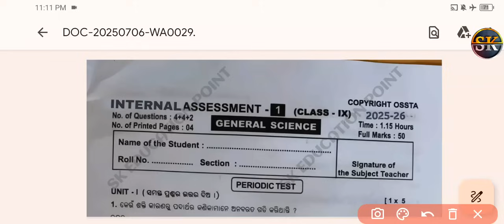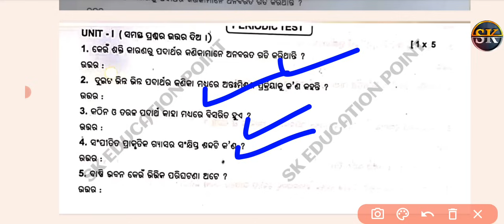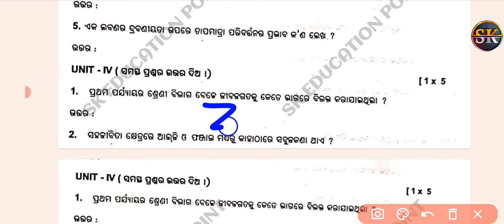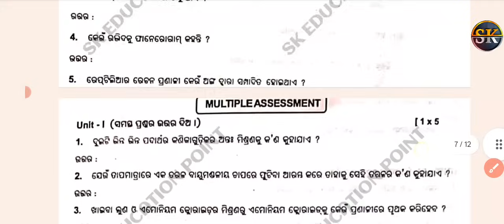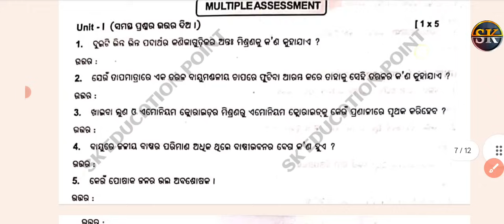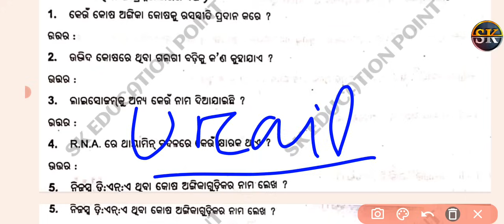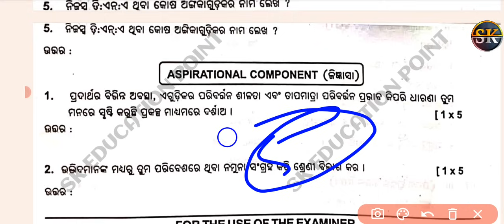9th class ia1 gsc real question paper 2025 || class 9th ia1 gsc question with answers 2025 || Part-2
9th class ia1 gsc real question paper 2025 || class 9th ia1 gsc question with answers 2025 || Part-2

Your queries;:-
9th class ia1 gsc real question paper 22025
9th class ia1 gsc real question paper
9th class ia1 gsc exam question paper 2025
9th class ia1 gsc exam question paper
9th class ia1 gsc exam question
9th class ia1 gsc question paper
9th class ia1 gsc question
9th class ia1 gsc exam 2025
9th class ia1 gsc question paper 2025
9th class ia1 gsc  question paper
9th class ia1 science question 2025
9th class ia1 gsc exam paper 2025
9th class ia1 gsc real question
9th class ia1 gsc exam question answers
9th class ia1 science real question paper 2025
9th class ia1 science real question paper
9th class ia1 science exam question paper 2025
9th class ia1 science exam question
9th class ia1 science exam question paper
9th class ia1 science exam 2025
9th class ia1 science question paper 2025
9th class ia1 science question 2025
9th class ia1 science exam paper 2025
9th class ia1 science real question
9th class ia1 science exam question answers
class 9 ia1 science exam real question paper 2025
class 9 ia1 science exam real question paper
class 9 ia1 science exam real question
class 9 ia1 science exam question answer
class ia1 9 science exam 2025
class 9 ia1 science exam 2025 paper
9th class ia1 science exam paper